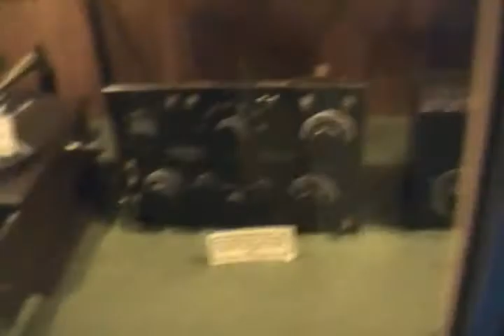Coleccion de artefactos eléctricos antiguos del Museo de Tecnologia de Quinta Normal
Equipos musicales antiguos exhibidos en el museo de tecnologia de la Quinta Normal en Santiago